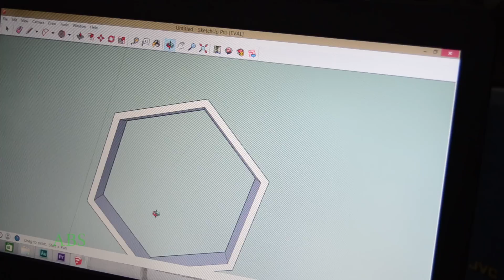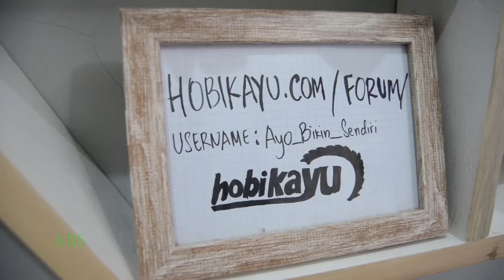Hexagonal Rak Dinding - Hobikayu Kontes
Terbantu dengan tutorial ABS ?
Donasi :
Transfer : BCA 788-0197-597 an Yoyok Ariwibowo

Segala dampak negatif akibat kelalaian yang ditimbulkan kami tidak bertanggung jawab.buat

Setelah table saw saya selesai dibuat, saya jadi bisa membuat project lagi. Kali ini saya membuat rak dinding berbentuk hexagon.

Bahan yang saya gunakan dari palet bekas kayu pinus.
Prosesnya cukup rumit tetapi dengan waktu luang yang ada akhirnya selesai juga prosesnya.